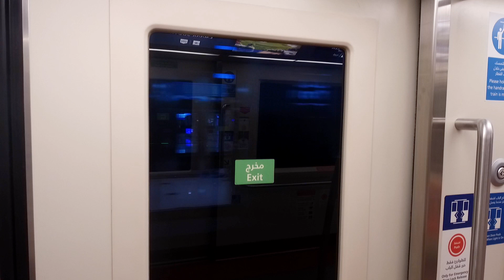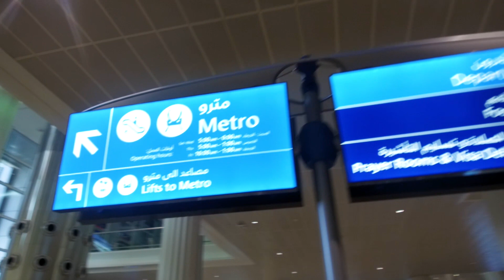Dubai Airport Terminal 3 Arrival Duty Free & Metro 2018 dji osmo plus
DXB Dubai Airport Terminal 3 Arrival Tour Duty Free & Metro 2018
how to go from dubai airport terminal 3 to metro
ترمینال 3 فرودگاه دبی